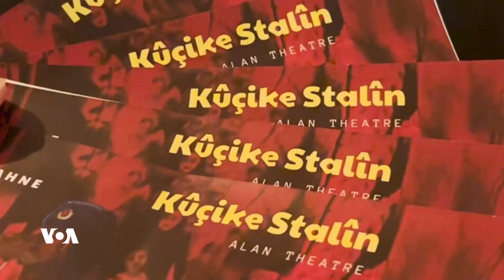Şanogeriya 'Kuçikê Stalîn' li Enqerê bi Kurdî Hat Pêşkeş Kirin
Lîstikvan Zinar Ataman bi lîstika xwe ya şanogeriya bi navê "Kuçikê Stalîn" li Enqerê derket pêşberî temaşevanan.
Lîstik çîroka civakên kurd yên li welatên Asyaya Navîn dijîn vedibêje. Şanohezên Kurd li Enqereyê derfet dîtin ku vê lîstika şanoyî ya cihêreng bibînin.